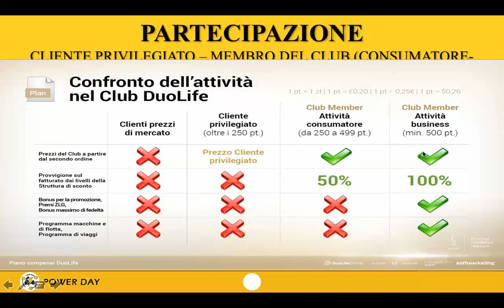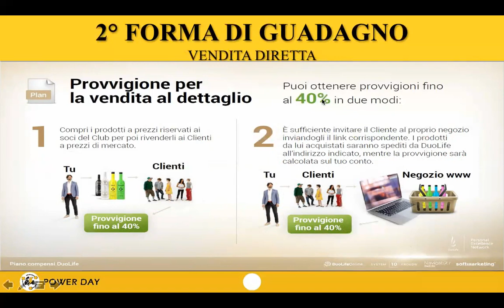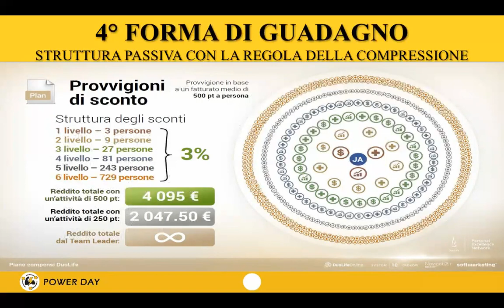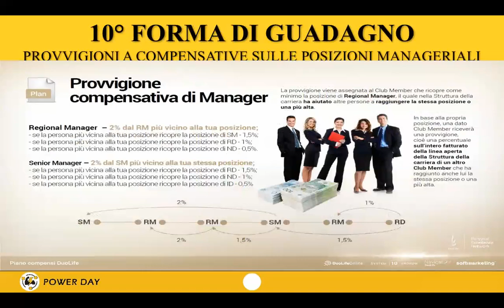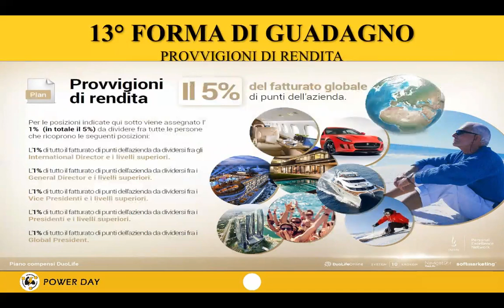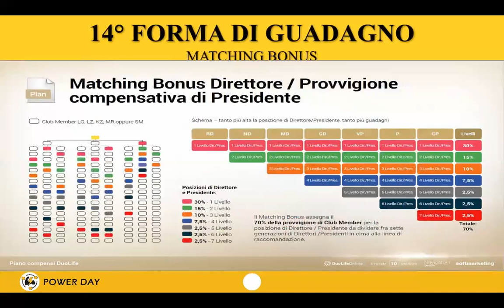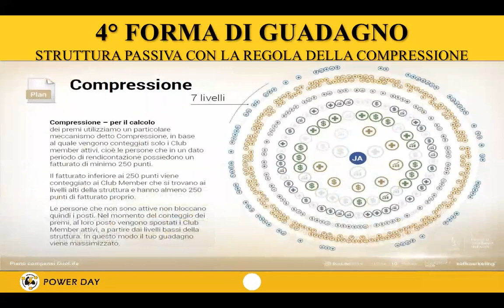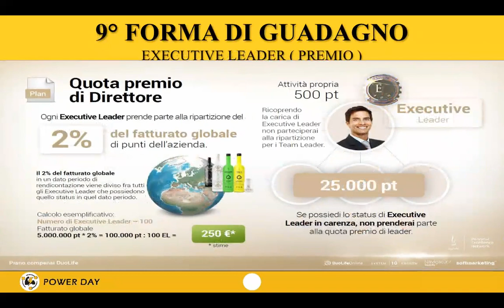PIANO MARKETING DUOLIFE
ENTRA NEL MONDO DUOLIFE!